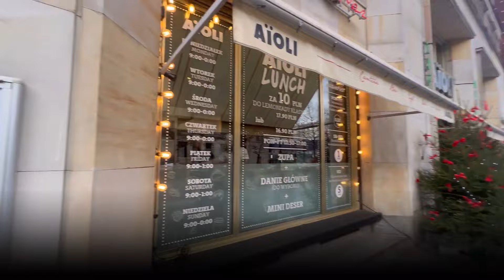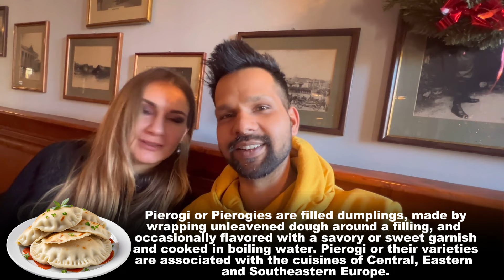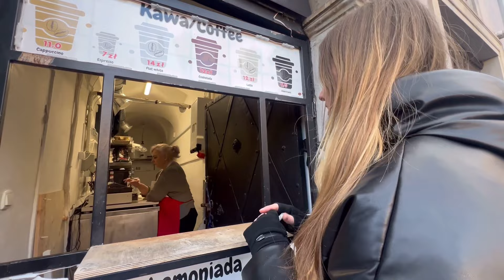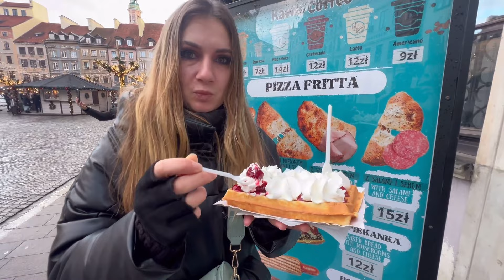Street Food Challenge in Europe | Couple Food Challenge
Hello & Ram Ram Dosto 🙏🙏

In this video, we're exploring Warsaw, the capital city of Poland, with a unique challenge: limiting ourselves to spending only 100 Polish Zloty for our entire day's worth of food and drinks. 🍔🍷

Our journey begins at the lively Warsaw market, where we immerse ourselves in the local culture and flavors. Sampling the local cuisine is a must, and we ensure to savor the authentic flavors of Warsaw.

Join us as we indulge in mouth-watering dishes, where each meal becomes a storyteller, sharing the captivating history of this bustling Polish city.

Don't miss out on the fun, food, and adventure!